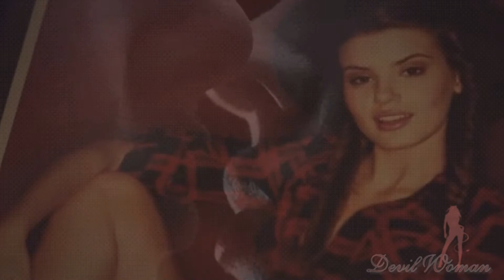❤️❤ 2wei - Toxic - Official Britney Spears ❤️❤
Per rinunciare a te
Ho preso un sorso
dalla tazza del diavolo
Lentamente
Sta prendendo il controllo su di me
Troppo in alto
Non posso scendere
E' nell'aria
Ed è tutto intorno
Puoi sentirmi ora
Con un assaggio delle tue labbra
Sono fuori di me
Tu sei un ragazzo tossico e mi sottometti
Con un assaggio di un veleno paradisiaco
Sono dipendente da te
Non sai di essere tossico?
E amo ciò che fai